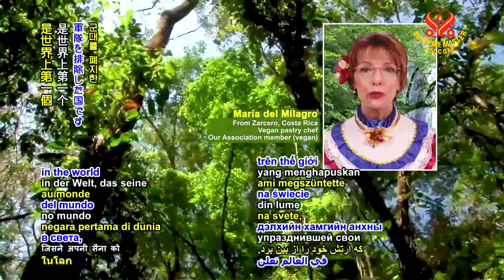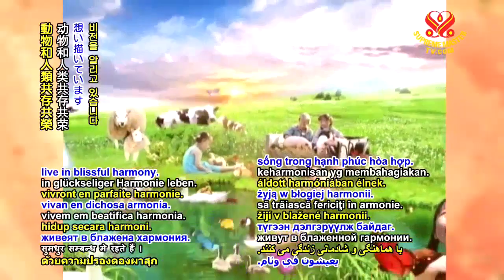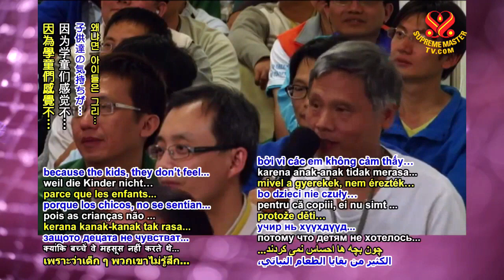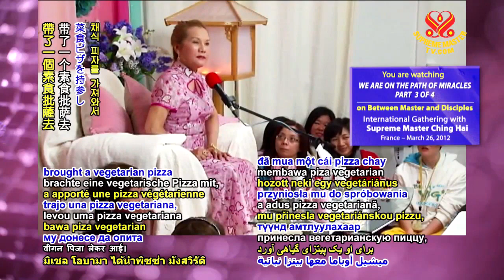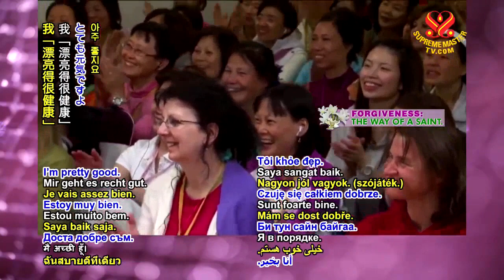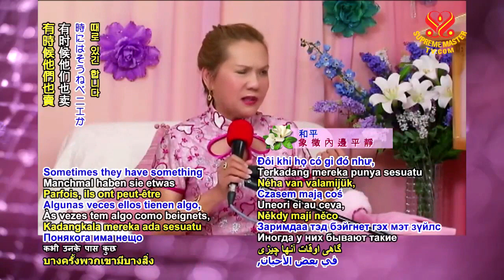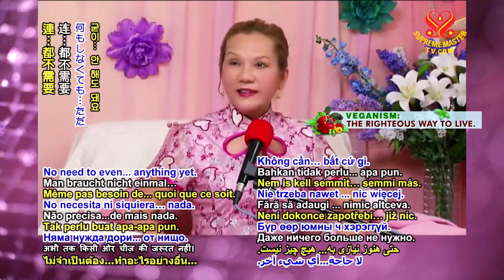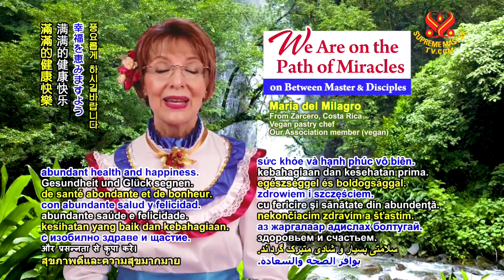We Are on the Path of Miracle Part 4 of 4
France, March 26, 2012